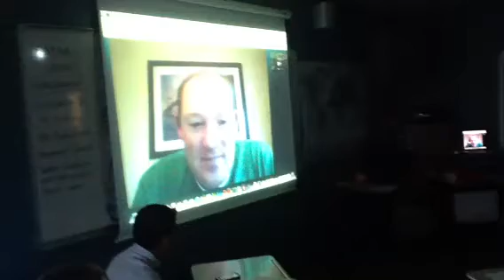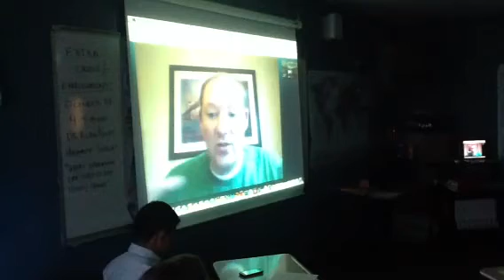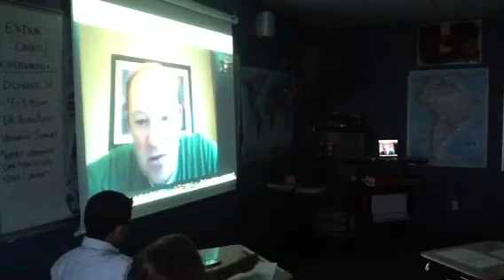Bishop Lynch High School Storm Watch: Mr. Dunn Skypes his class from NYC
Rick Dunn and the mock trial team are in New York City waiting out the perfect storm.